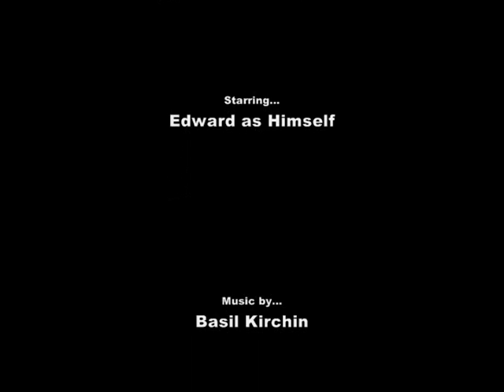Edward's V-log 1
Welcome to Edward's World!
Still getting a hang of the camera; hopefully one day you'll be able to see him the way I do.
Songs used are: (in order)

The Dice is Cast - Basil Kirchin
Misery is a Butterfly - Blonde Redhead
XR2 - M.I.A.
Leaves Falling - Lullatone